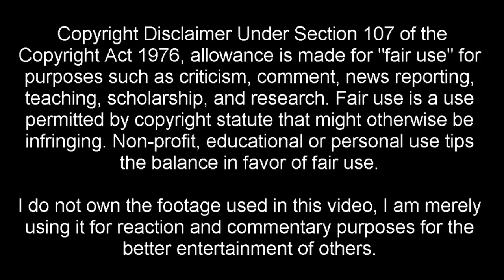Noooooooo! - Attack on Titan Episode 31 (Season 2 Episode 6) LIVE REACTION 進撃の巨人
Attack on Titan Season 2 Shingeki no Kyojin  進撃の巨人 Episode 6 LIVE REACTION - Reiner & Berthold Secret! Armored Titan! Colossal Titan! [DEUTSCH/GERMAN]

Wenn euch das Video gefallen hat, lasst doch einen Daumen da :)

Attack on Titan Season 2 Episode 31 6 Review/Reaction
Attack on Titan Shingeki no Kyojin 進撃の巨人 Episode 7 Season 2 Pre Review Live Reaction